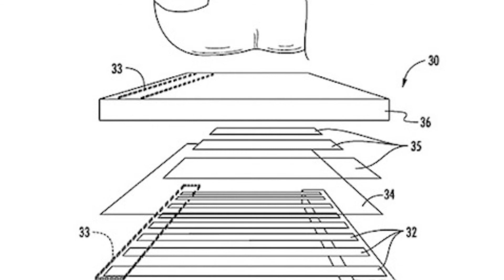Новости Apple #9 (iPhone 5S отпечатки)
Новости Apple #9 (iPhone 5S отпечатки). В этом выпуске я расскажу про возможность сканировать отпечатки пальцев на новом смартфоне от Apple на iPhone 5S.